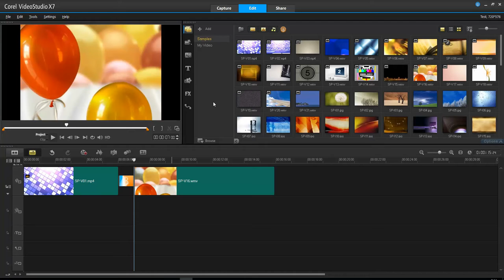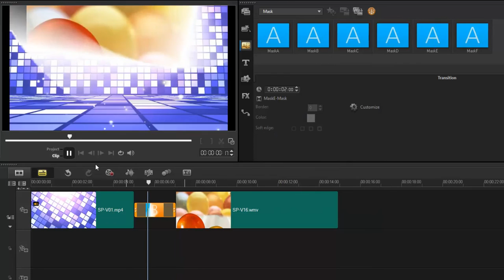การปรับแต่งรูปแบบของทรานซิชั่น(Transition)